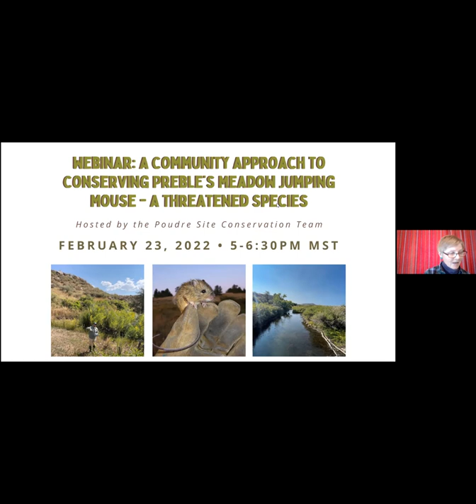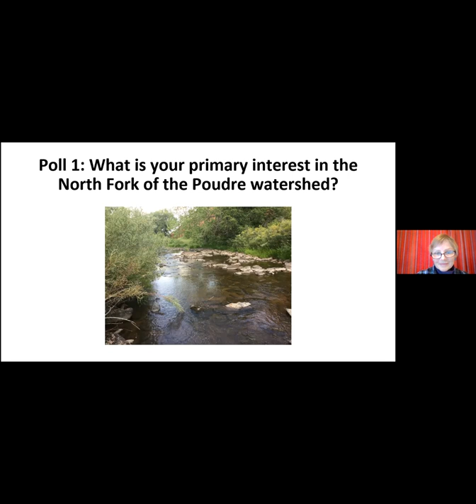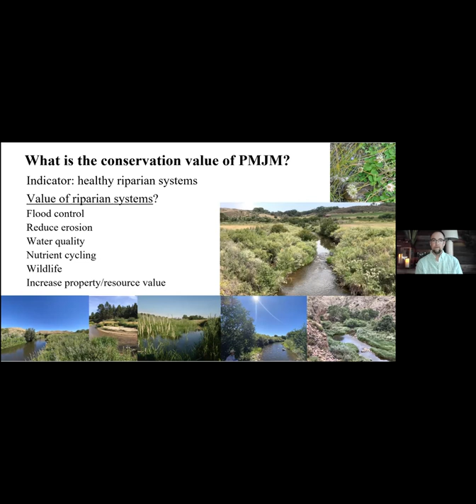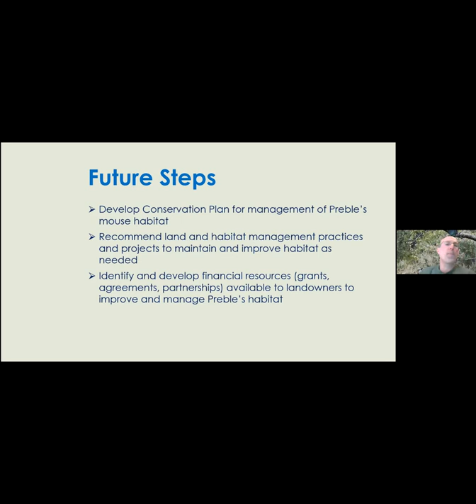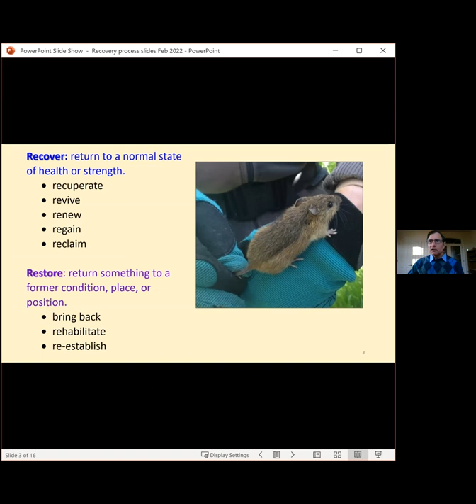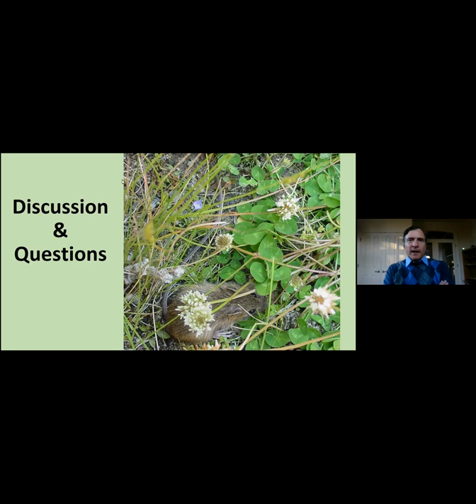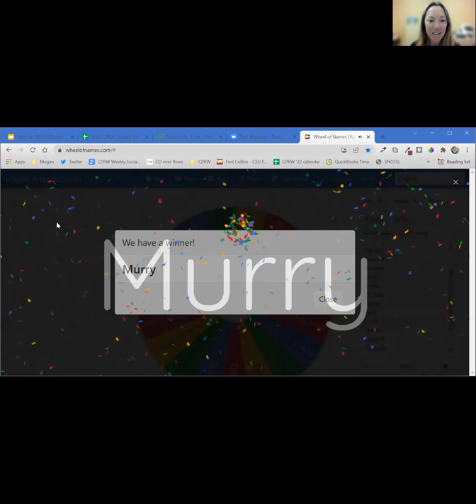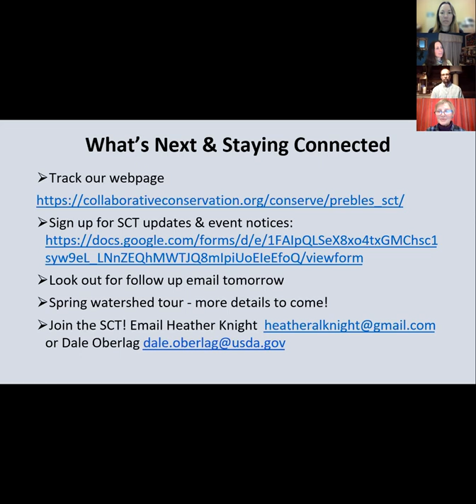Webinar: A Community Approach to Conserving Preble’s Meadow Jumping Mouse - A Threatened Species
Join members of the Poudre Site Conservation Team (SCT) to learn about a new, first-of-its-kind approach to species conservation and how you can get involved! The Poudre SCT was established in the North Fork of the Cache la Poudre River Watershed in 2019 to facilitate conservation of the threatened Preble’s Meadow Jumping Mouse (PMJM). The Poudre SCT aims to work with the local community to achieve the best solutions for people and PMJM.

Webinar includes Q&A with SCT members, including local landowners.